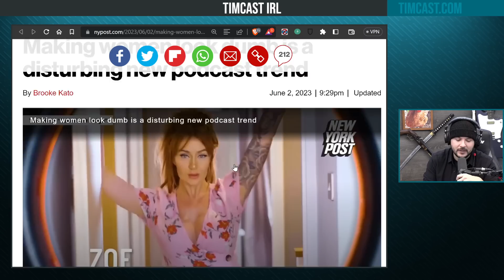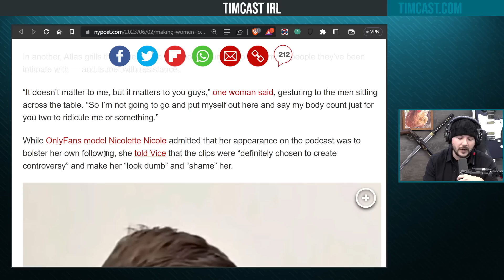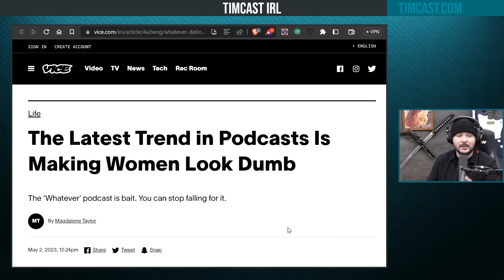Leftists Are FURIOUIS That Whatever Podcast Makes Women Look Stupid